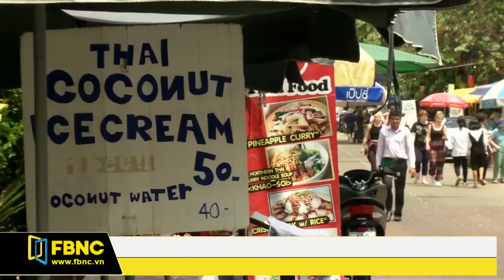FBNC - Giờ tin sáng 22/04/2017 (Phần 2)